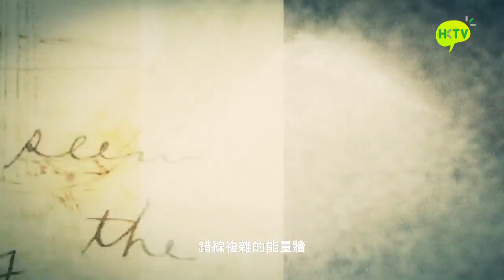HKTV series Brain Detective trailer 開腦儆探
Hopefully, the TV license will be issued soon so we can watch this series.